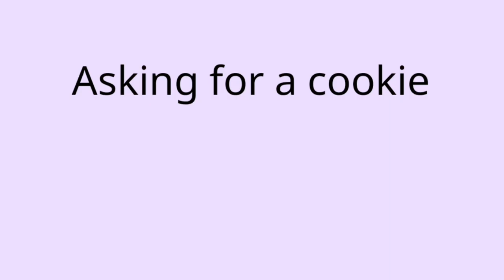Things That The Pigeon Isn't Allowed to Do! (2016 Animation)